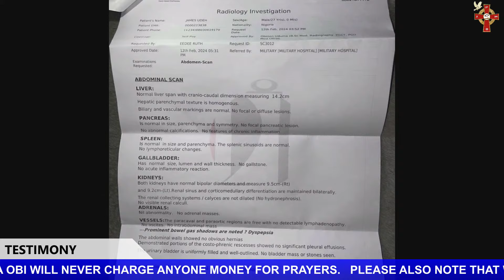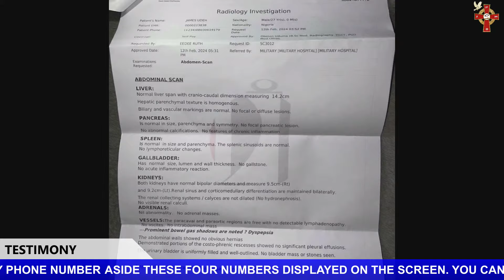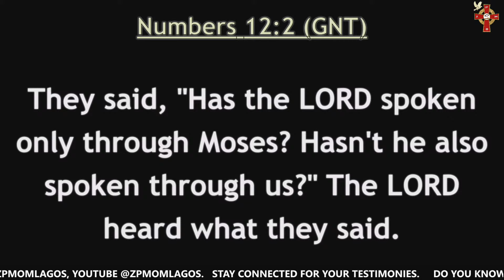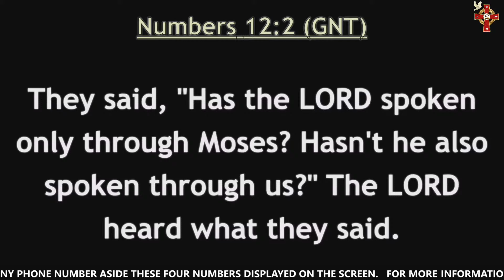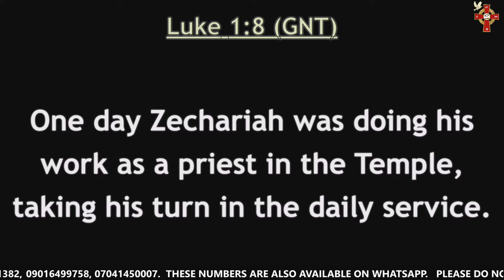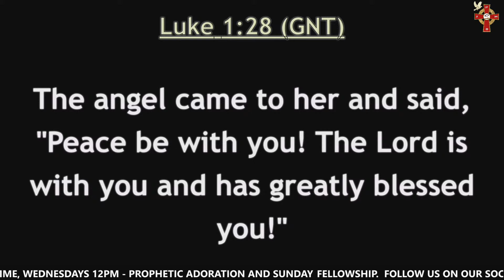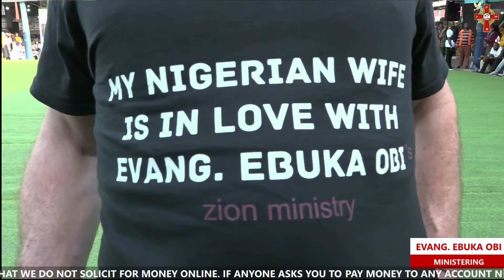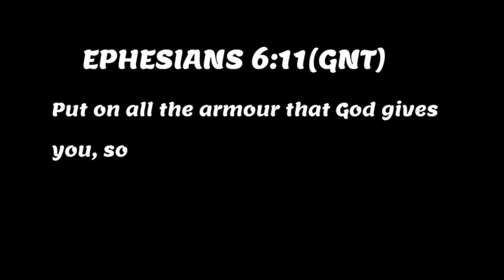SUNDAY FELLOWSHIP || 10TH MARCH, 2024.